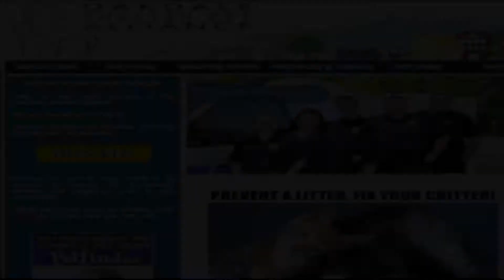My name is Oliver please help me find a good home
Oliver is a 9 month old Multipo who is ready for adoption, please contact myself or the shelter